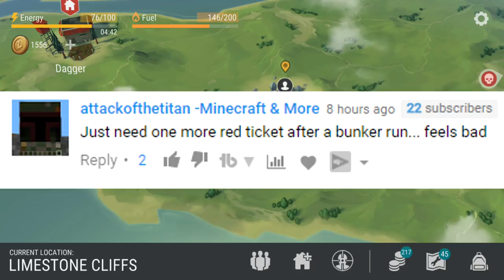NEW ZOMBIE BUFFALO / BISON ?! - AMBUSHED by THE BIG ONE - Last Day On Earth Survival 1.5.9 Update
Welcome to LAST DAY ON EARTH SURVIVAL in THE NEW ALPHA UPDATE 1.5.9 . Today, we check out the NEW ZOMBIE BUFFALO / BISON and ARE AMBUSHED BY THE BIG ONE in today's Last Day on Earth Survival Update 1.5.9 Gameplay video! Last Day on Earth Survival 1.5.9 Gameplay is a ton of fun so far, so I hope you guys enjoy my Last Day on Earth: Survival Gameplay!

☆ If you're the winner, reply to my message in your inbox! :D If you're not the winner, good luck this week!

And remember! Unkilled walking dead zombies are everywhere! Kill zombies, shoot zombies, gun zombies, fire zombies, plug zombies, smash zombies, slash zombies and gunship zombies to survive.